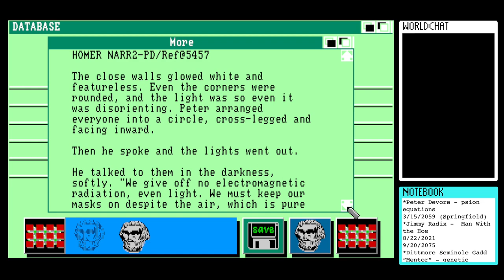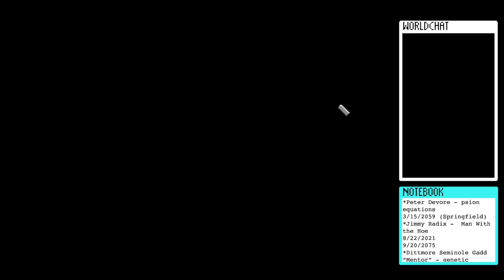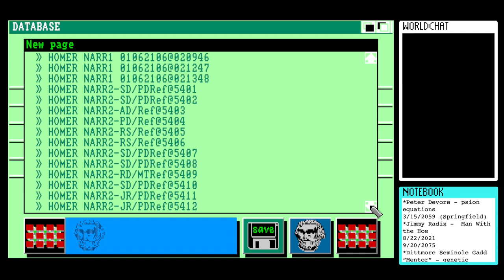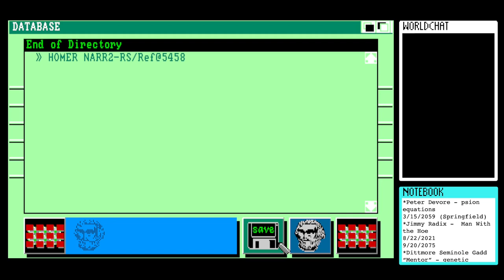Let’s Play Portal (1986) for Amiga #7 - Fugitive Ghosts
This is my seventh session playing the Amiga version of Portal, developed and published by Activision in 1986. It was written by novelist Rob Swigart and bills itself as "a computer novel.”

We switch from streams to pre-recorded videos to continue the series. Homer waxes philosophical and Peter gets frozen.